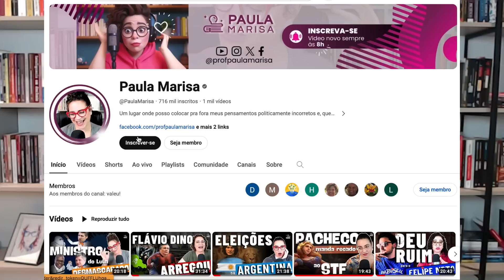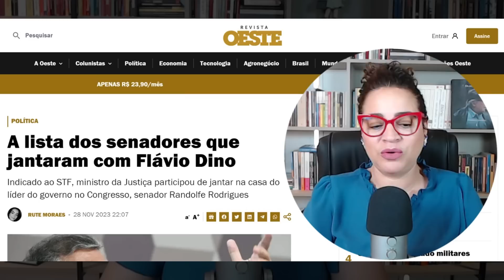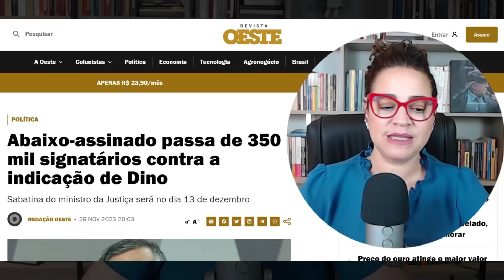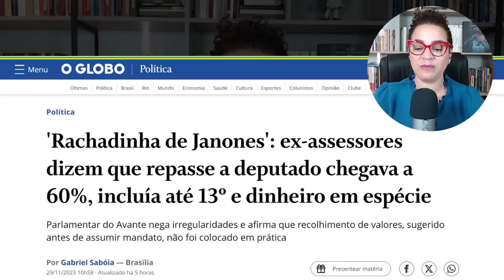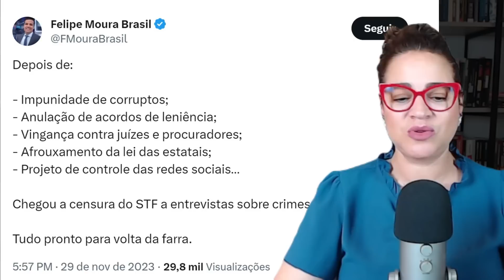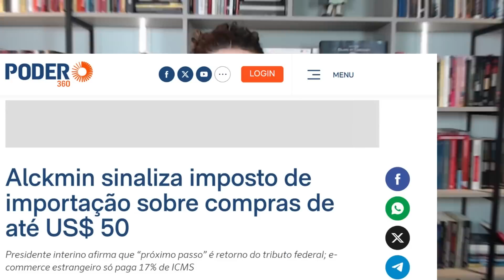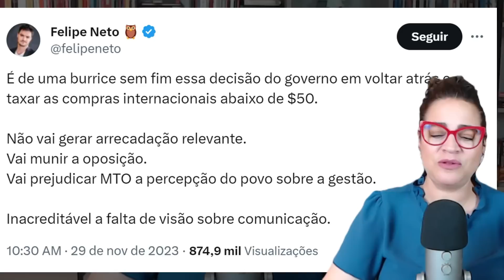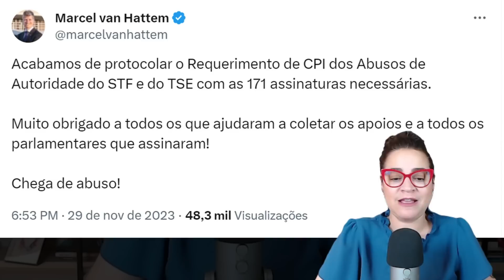DEU RUIM pra velha mídia